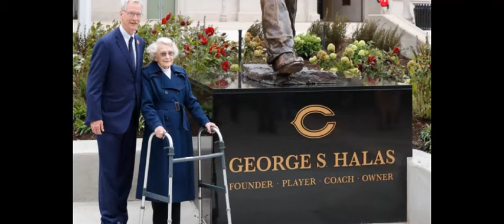3 and Out: Jags Get Dragged, Bears Look To Big Season Finale (Week 16)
Two down, one to go.

With their convincing win against Jacksonville on Sunday -- paired with Arizona's loss the previous day -- the Chicago Bears are in a favorable position to reach the playoffs for a second year in three years. Of course, the final challenge to come has to be against Green Bay and Ryan Bukowiecki states that's how it should be if the Bears franchise and its fans want any type of clarity going into the off-season and a possible surprise playoff run to proceed it.

Stick with WARR on Anchor and weareregalradio.com each week for Ryan's 4th and Goal(s) podcasts previewing the Bears and each opponent and more 3 and Outs to recap games, as well as detailed coverage and opinions from many WARR shows throughout the NFL season.